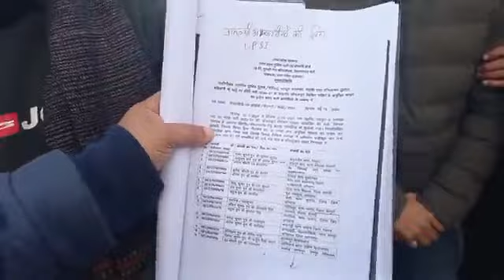UKSSSC भर्तियां रद्द होने के बाद चयनित सफल अभ्यर्थियों की गुहार सरकार से जल्द नियुक्ति